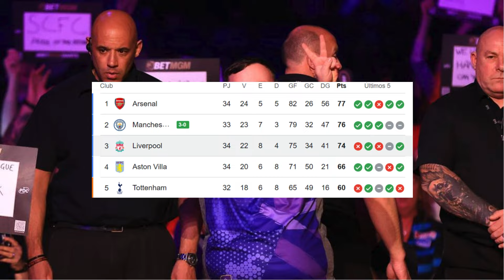Disrespectful Luke Littler vs. Liverpool Fans 🤬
Why was Luke Littler booed at the Premier League Darts in Liverpool?

▬ Social Media ▬▬▬▬▬▬▬▬▬▬▬▬▬▬▬

Video Credits: PDC
Photo Credits: PDC